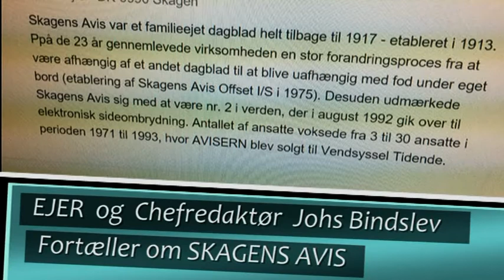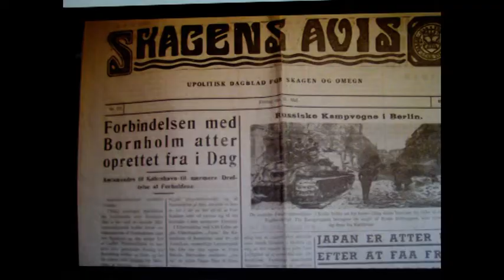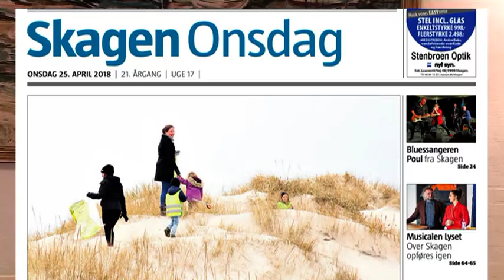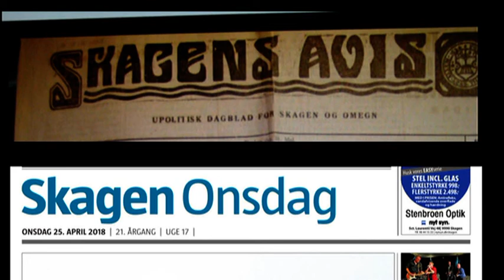Sådan blev Skagens avis til fortalt af johs bindslev 2018